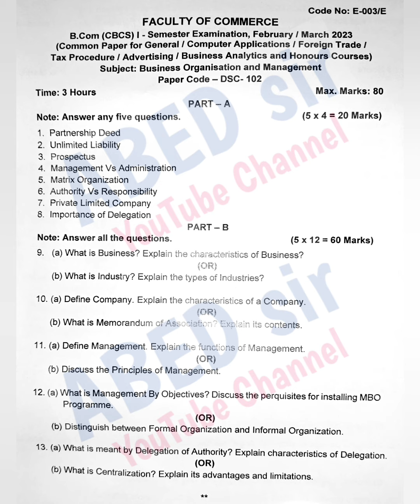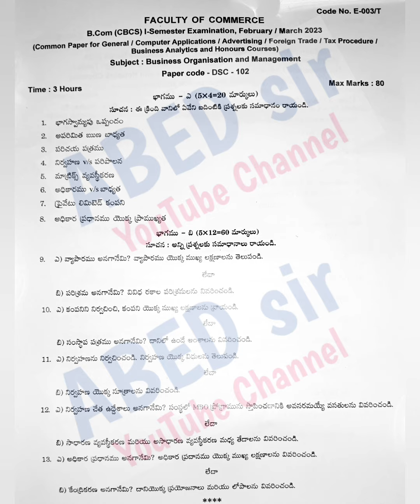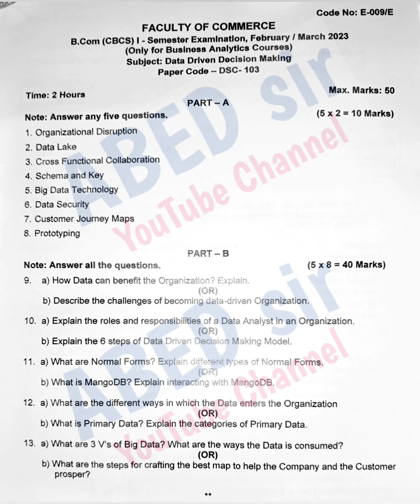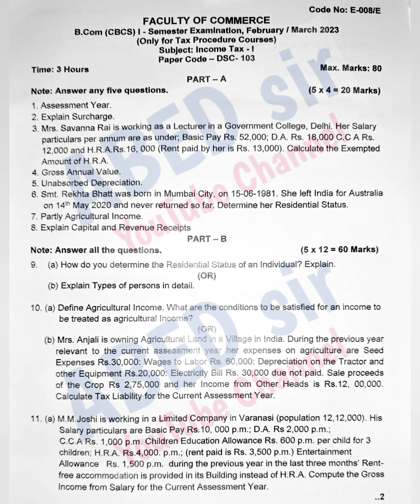BE | BOM | FT | FIT | MM IIB DDDM IT Bcom 1st Sem | Previous Question Paper Feb, 2023 | UG Degree OU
FIT | Practical Question bank | solved answers with explanation | Bcom Computer Applications | 1st Semester | Degree | OU KU PU MGU SU TU | 2023